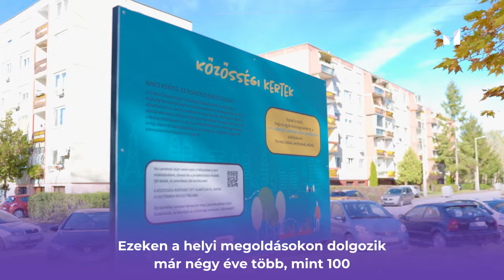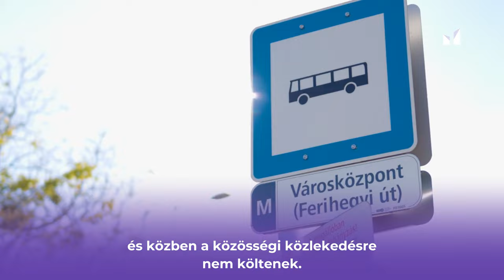Gergely Bálint a Momentum polgármesterjelöltje Rákosmentén